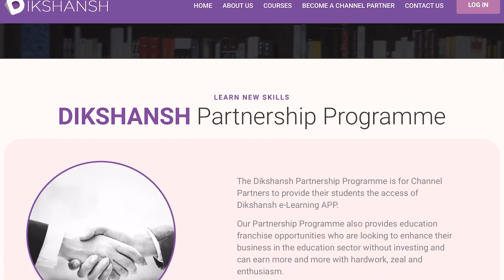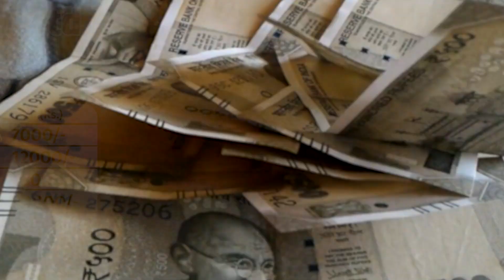अब बिहार में भी UP की तरह मिट्टी में मिलाने का काम करेगी BJP, सम्राट चौधरी ने कर दिया है एलान